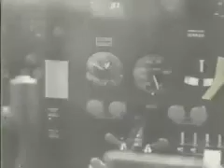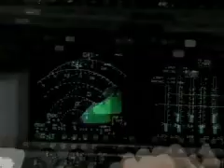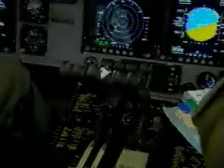Airlift Past and Present